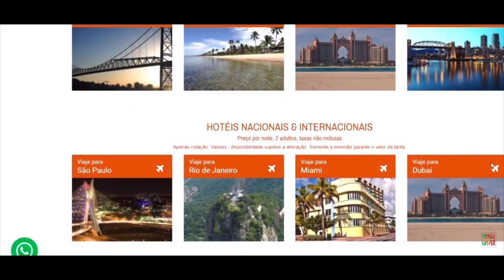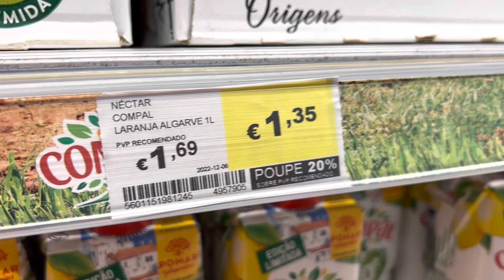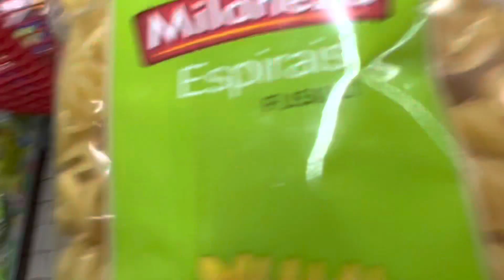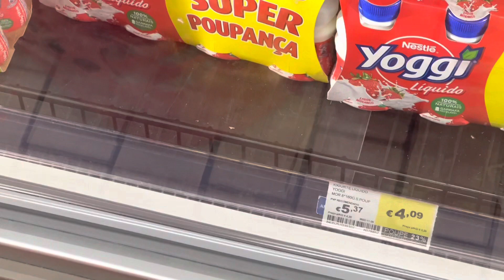ABSURDO VALOR NO SUPERMERCADO EM PORTUGAL dezembro 2022